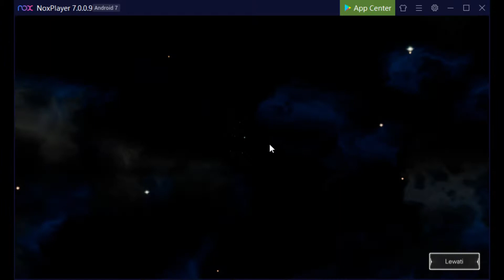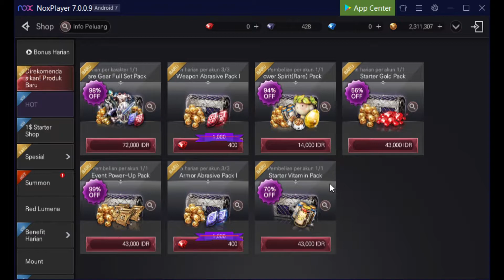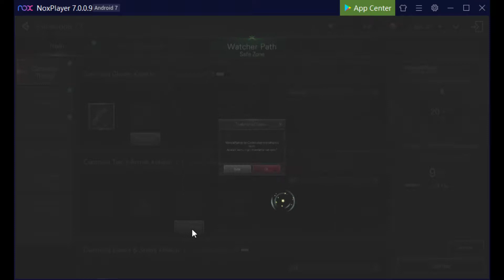BLESS MOBILE | LEVEL 31 | MAIN QUEST